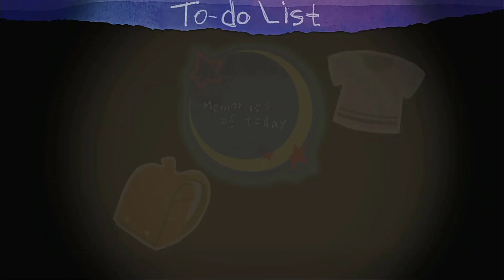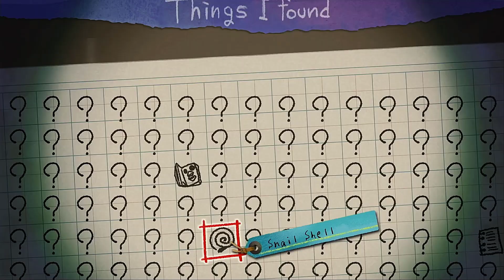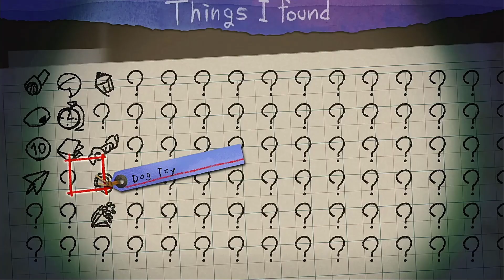[Yomawari Lost In The Dark] - Kotori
Ghost bird is out on the town streets.